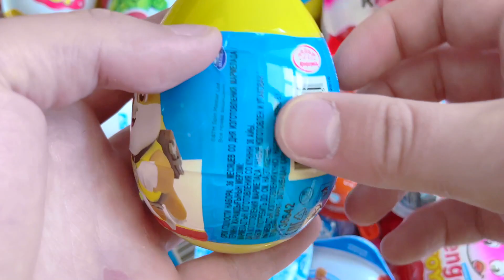Yummy KINDER JOY | New Satisfying Video | A lot of Chocolate Egg opening